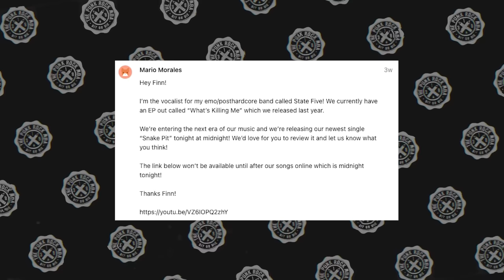MXPX: Early years, Tooth & Nail, being a "Christian" band, new album & more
Mike Herrera of MXPX joins to talk about the band's history: their early years in Bremerton WA, "Life In General," signing to Tooth & Nail, being a Christian band, their new album "Find A Way Home" and more.